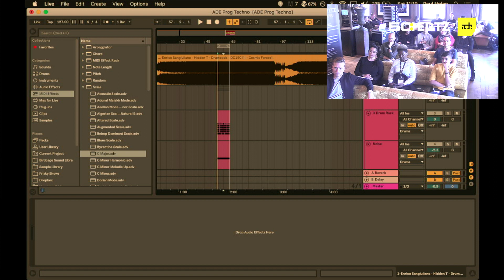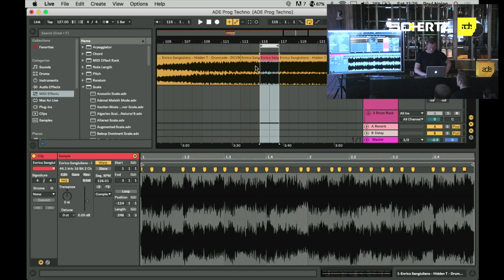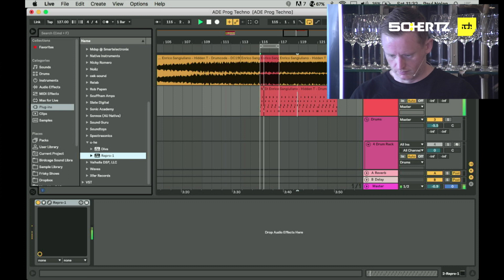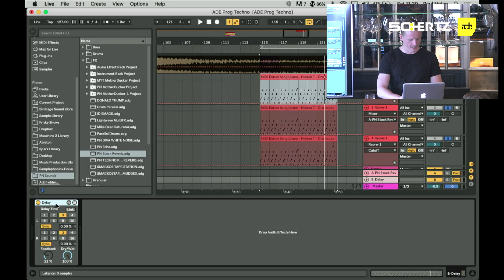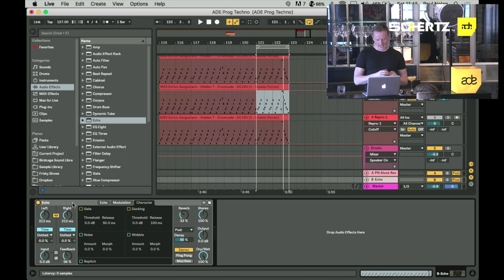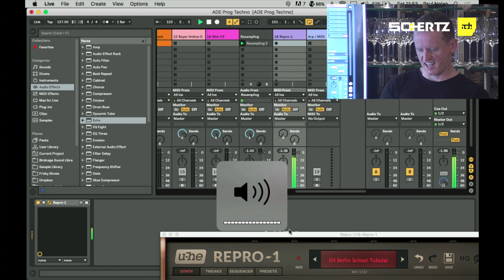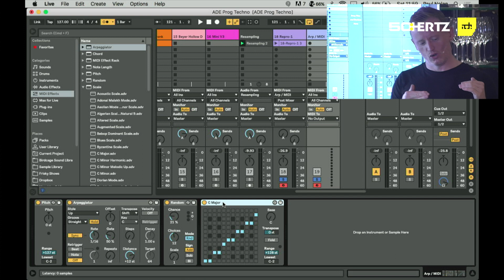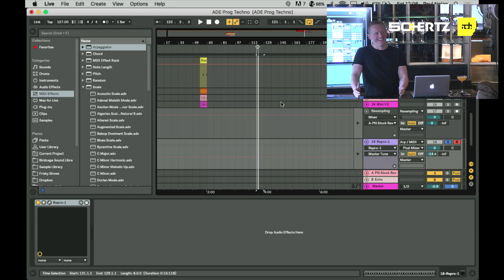50:HERTZ Masterclass Hotel ADE 2018 - Paul Nolan "Progressive Techno"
50:HERTZ Masterclass Hotel ADE 2018 - Paul Nolan "Progressive Techno"

Location:
Hotel Twenty Seven, Dam Square 21, Amsterdam

Powered by:
Hi-Fi Klubben